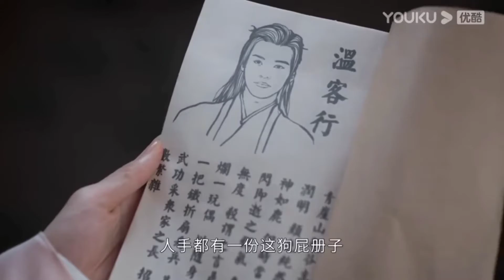WenZhou - Perfect (Oleg Berg)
This only took me today, like I started it this morning for fun and just finished it now because ADHD hyperfixating...whoops, but enjoy this minor key edit! My first (and hopefully not last) Word of Honor edit!

also im trying out youtube's watermark, but i might switch back to mine, just because mine's bigger lol